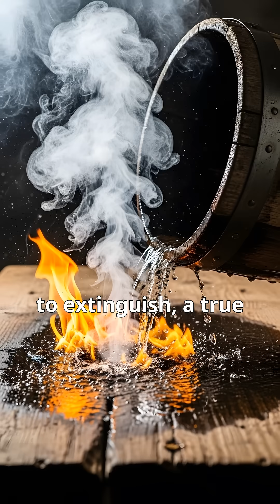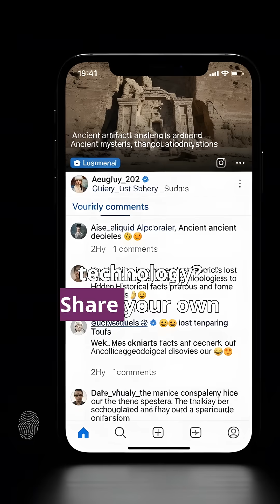Greek Fire: Why Did It Burn on Water?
Uncover the mystery of Greek Fire, the legendary Byzantine weapon that defied physics by burning even on water. Its secret still eludes modern science. Do you have a theory? Share it in the comments!
A note on visuals and historical accuracy:
                Hello everyone! My goal with this channel is to share history in an engaging and accessible way. Finding historically accurate images and footage for every event can be a major challenge.
                Therefore, please consider many of the visuals in this video as representations intended to illustrate the story, not as exact historical documents. While the information is thoroughly researched, some images may be artistic interpretations or from slightly different time periods.
These inaccuracies are never intentional. We are all here to learn together!